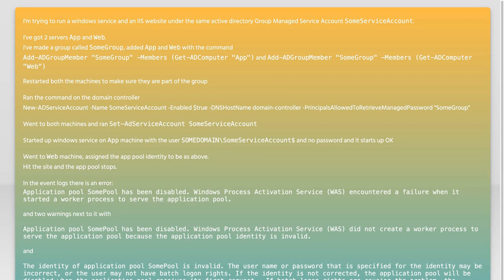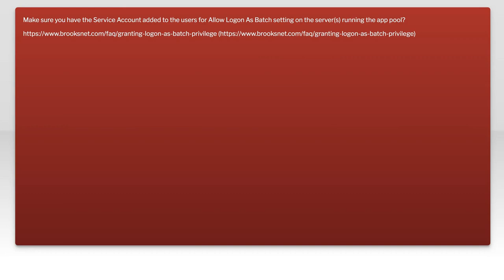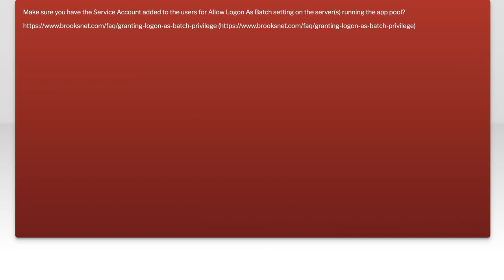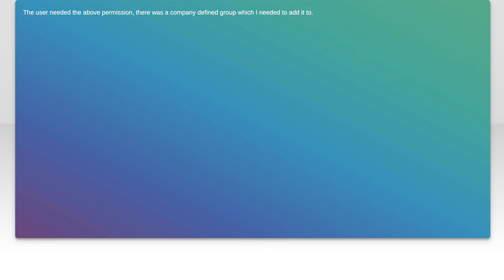IIS App pool wont start under group managed service account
asp.net: IIS App pool wont start under group managed service account

Related to: asp.net, powershell, iis, active-directory